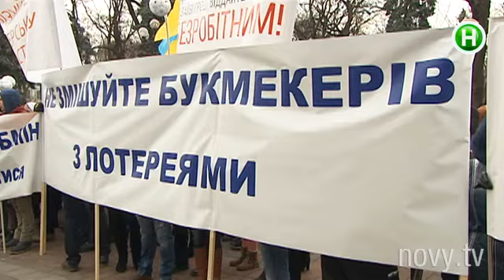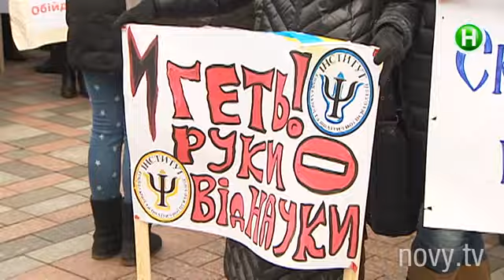Как по бутербродам отличить истинного митингующего от проплаченного? - Абзац! - 25.12.2014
Ликбез от Абзаца!